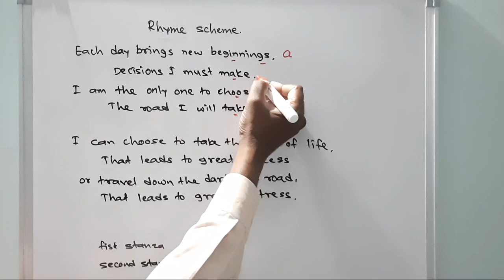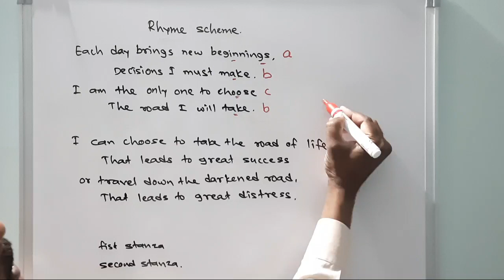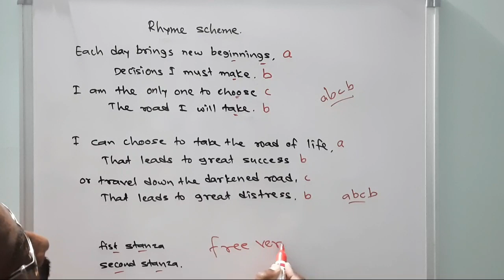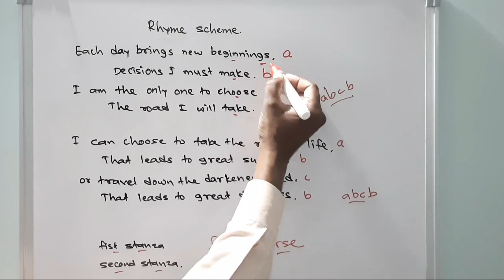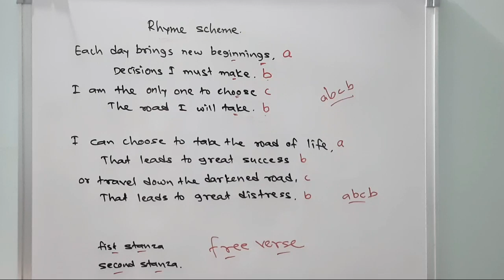Rhyme Scheme | for std 8th to 10th | By Saifan Nadaf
Rhyme Scheme for std 8th to 10th
By Saifan Nadaf